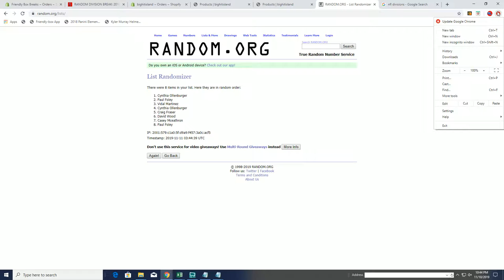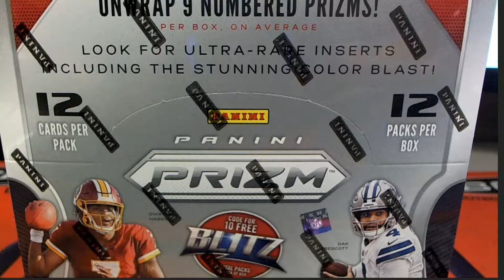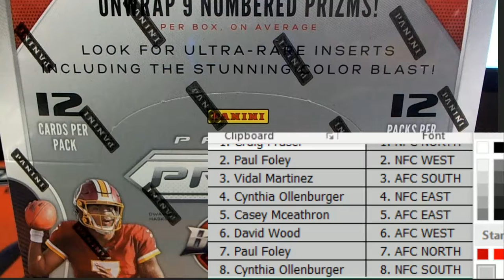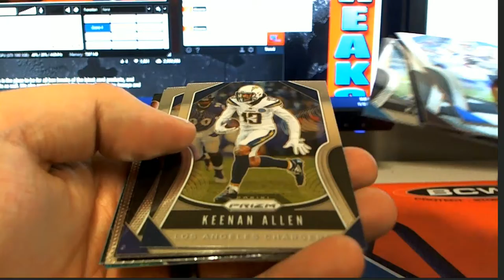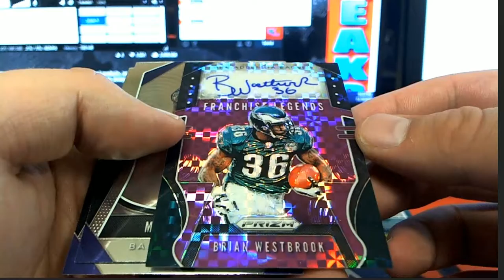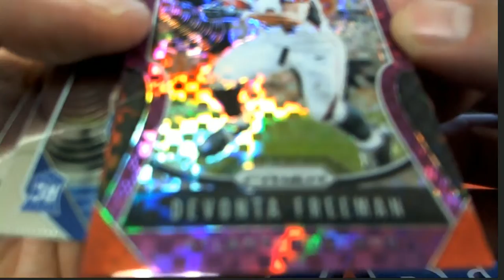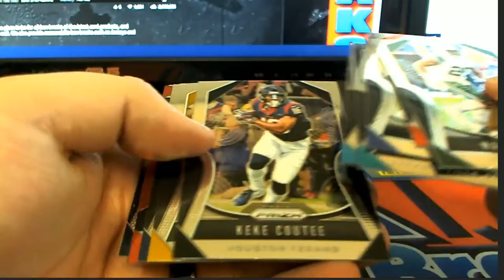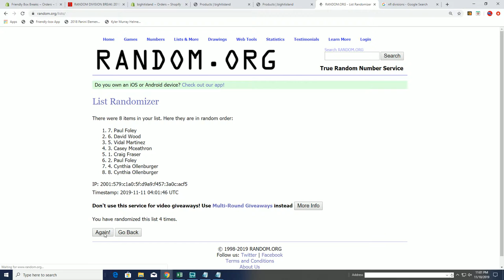2019 Panini Prizm Football Hobby Box ID 19PRIZMFBDIV192